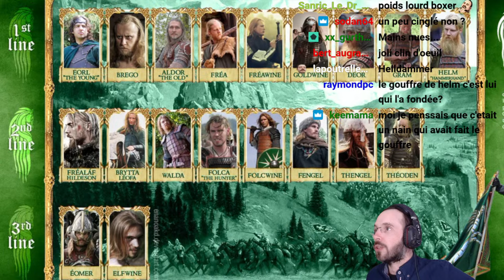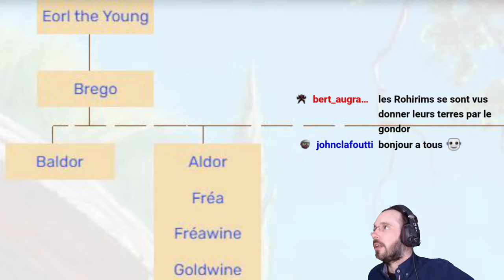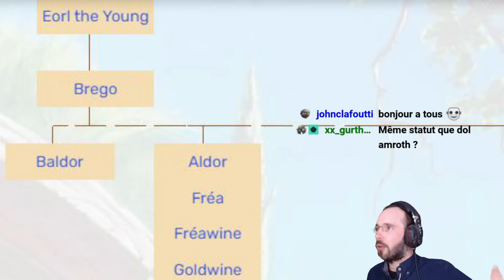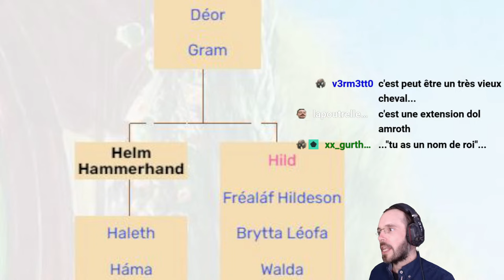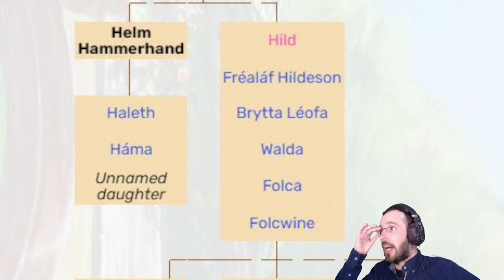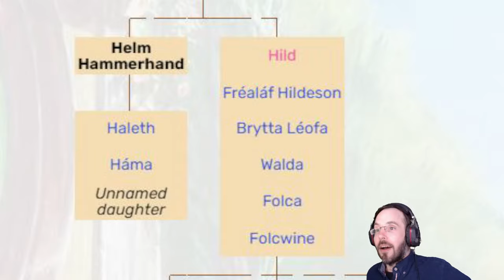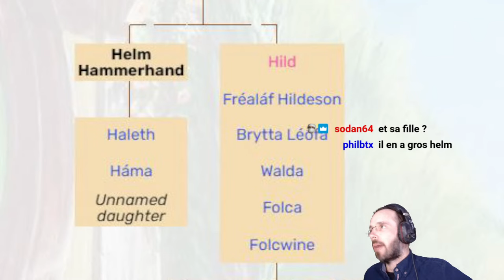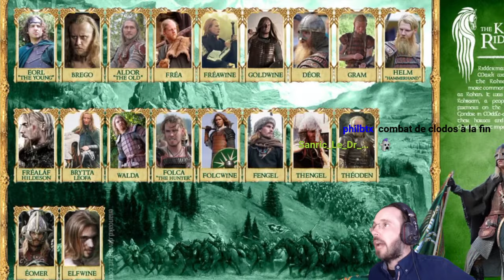The Lore of the Rings, Personnage épique : Helm Hammerhand